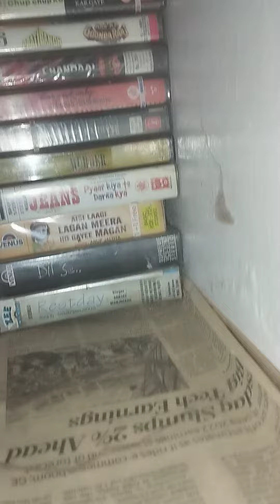Sealed Pack Audio cassette sale